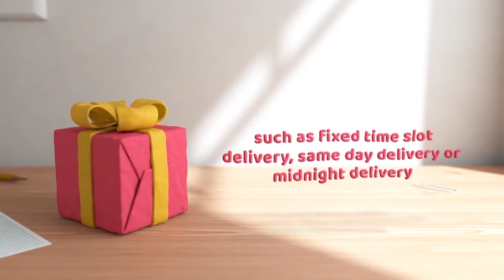New Year Gift Ideas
New Year is the time to celebrate and start afresh. New Year’s Day celebrations include parties, fireworks, cake cutting and the exchange of New Year’s Gifts. Finding a perfect New Year’s gift for your loved ones is not an easy task because they differ with the age and preferences of people for whom we are sending the gifts. HalfCute is a one-stop destination for all the New Year Gift Ideas for parents, wife, boyfriend, kids, relatives, families. For the upcoming occasion of New Year 2020, HalfCute brings you a wide range of New Year Gifts ranging from New Year Greeting cards to Corporate New Year and perfect New Year gift collections like Flowers, lates, Cakes, Personalized Gifts, Cupcakes and Plum Cakes for memorable and joyful New Year Celebrations. Attractive flower bouquets along with a large variety of cakes would always be the best New Year gifts. HalfCute's gift services are the best and we are offering custom delivery services such as fixed time-slot delivery, same-day delivery or midnight delivery. Our New Year gift ideas surely impress your loved ones and will make your New Year extra special.